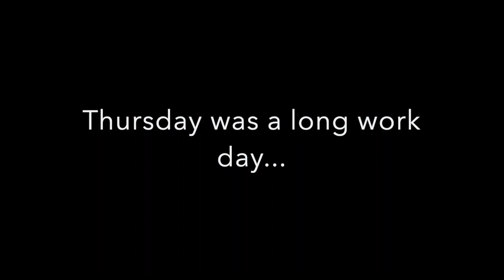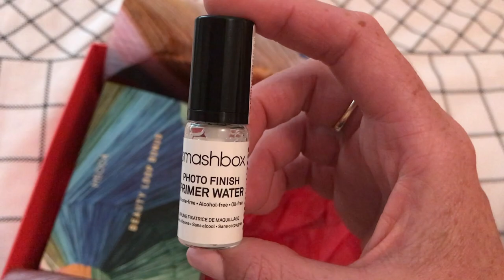FibreBound Vlogmas 2019: Day 12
Sharing our traditions and day to day in the lead up to Christmas 2019.